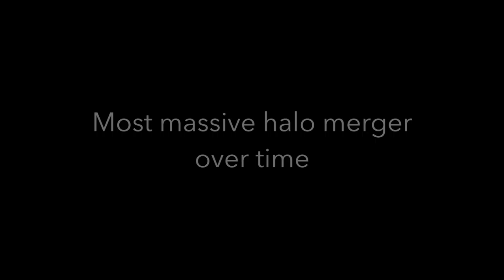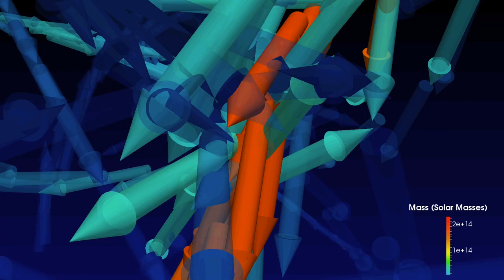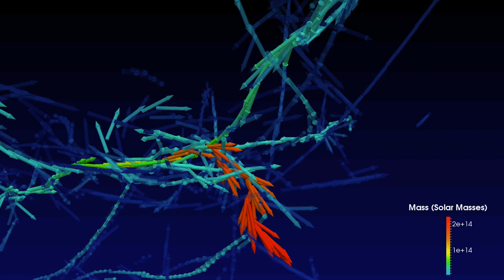Visualizing the Universe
CaSToRC CoS516 Course Final Project Videos: "High Performance Visualization for Large-Scale Scientific Data Analytics"

Cosmological simulations are a cornerstone of our understanding of the Universe during its 13.7 billion year progression from small fluctuations that we see in the cosmic microwave background to today, where we are surrounded by galaxies and clusters of galaxies interconnected by a vast cosmic web.

Simulations of the formation of structure in the Universe typically simulate dark matter, a collisionless fluid, as a discretized set of particles that interact only gravitationally. Ensuring adequate mass resolution within a simulation requires a large number of particles -- typically on the scale of 10243, 20483, or even 102403 particles in the largest simulations. Developing visualizations for these particles, and perhaps more challengingly for the structures that they form through gravitational interaction and collapse, requires first identifying the structures, developing spatial or informatics representations of the components or the structures themselves, and then correlating these visualizations across time steps.

Typically, structures are identified through a semi-local process known as halo finding, wherein dark matter halos are identified either via local particle density estimation or through simple linking-length mechanisms. Within these halos, which may represent galaxies or clusters of galaxies, substructures are identified -- within a galaxy cluster, smaller halos may be identified which correspond to the location of galaxies. As these structures and substructures interact, merge, separate and grow, the structure of the Universe grows and changes with it. Visualizing the transitions that simulated halos undergo during the lifetime of the Universe can provide necessary inputs to understanding observations from next generation telescopes.